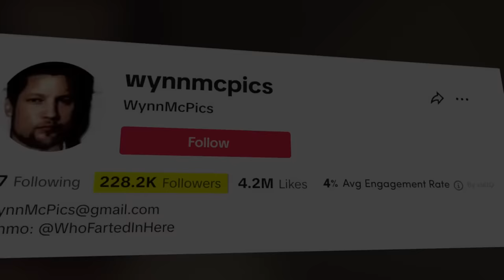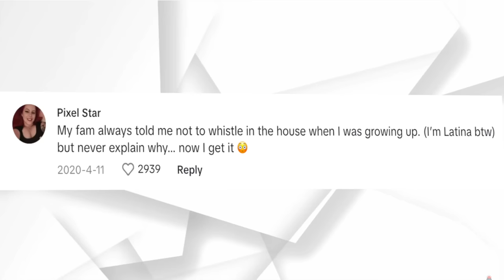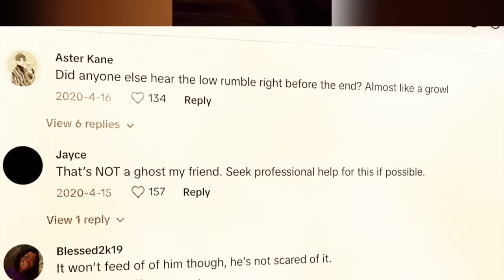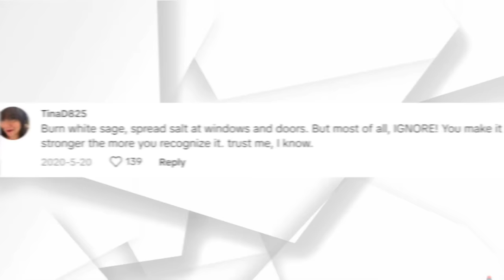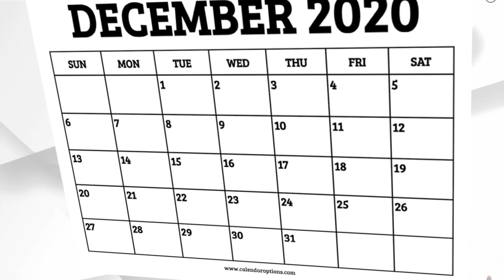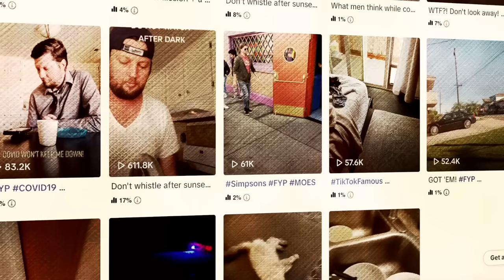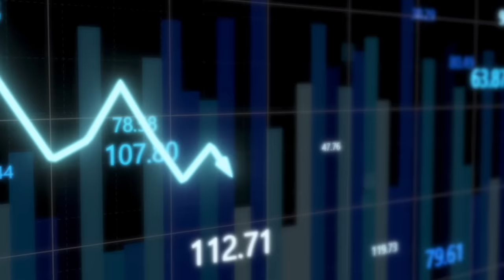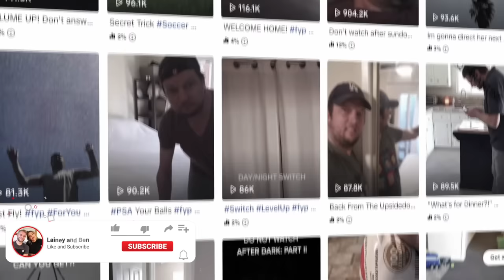This Family Is PLAGUED By EVIL In Their Haunted House | The Satanic Rise Of WynnMcPics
This documentary is all about This Family Is PLAGUED By EVIL In Their Haunted House! It's The Satanic Rise Of WynnMcPics. Coveing Wynn's online presence from the very beginning and how this demonic activity came to be!

Welcome to Lainey and Ben! Our channel is dedicated to exploring the world of paranormal activity, supernatural phenomena, and all things paranormal. We share our home with a friendly poltergeist and we invite you to join us on our journey of understanding and co-inhabiting with our supernatural housemate. From ghost sightings to haunted locations, we investigate the unexplained mysteries that surround us and share our findings with you. With our EVP recordings, paranormal research, and real ghost videos, we aim to shed light on the paranormal phenomena explained. We also delve into psychic phenomena, spirit communication, and the fascinating world of demonic possession. If you're into ghost hunting and exploring haunted places, then you've come to the right place! Our channel is all about sharing true ghost stories and supernatural encounters that will send shivers down your spine. So come along with us as we uncover the mysteries of the paranormal world.